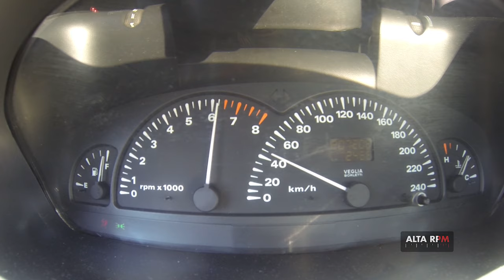Ronco de Marea 5 cil.: como não amar?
Nada como o ronco de motor 5 cilindros do Fiat Marea... Tem como não curtir?